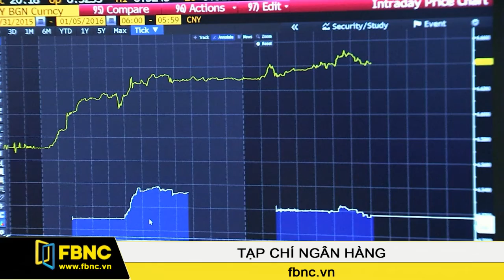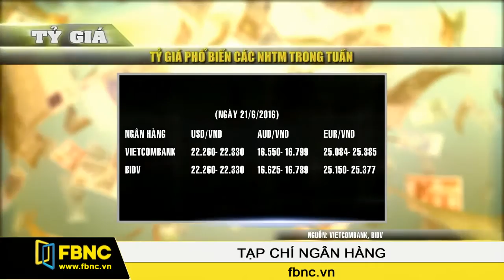FBNC - 24/06/2016: Tạp Chí Ngân Hàng (Phần 3)